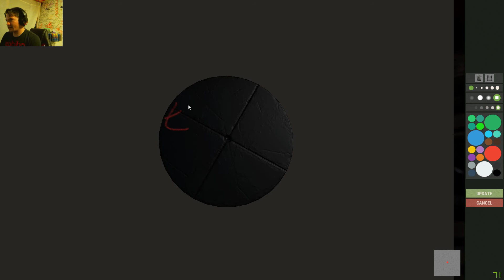*Rust* We Stole Their Base Xd (Season 3 Ep 1)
What up guys, been a while since we've had some Rust videos right!?

Well starting from today I aim to bring out 1-2 videos for the series a week depending on how quickly servers die these days!

If you want to join me when I'm live streaming you can hit the BELL next to the subscribe button on YouTube or set it to get notifications on twitch to be alerted when I go live!

If you feel I'm deserving of a tip for the hard work and long hours that goes into recording, editing and uploading along with the time I put into my live streams and would like to support me you can do so using either,

or

Peace out, One Love!